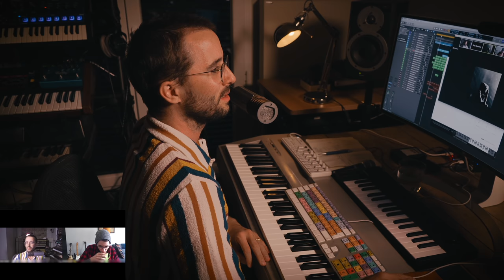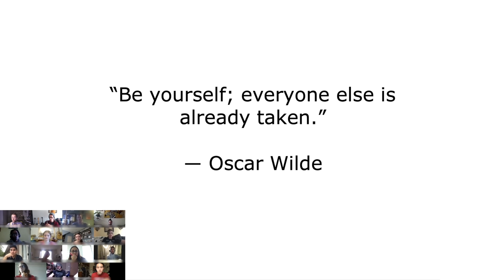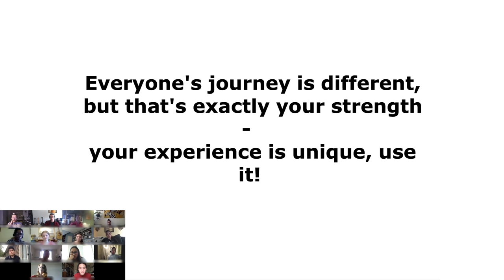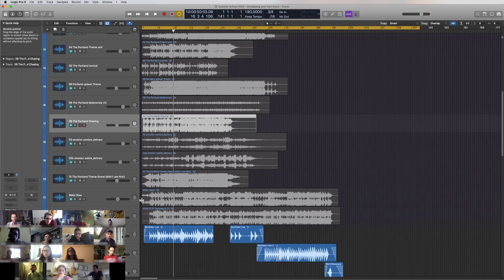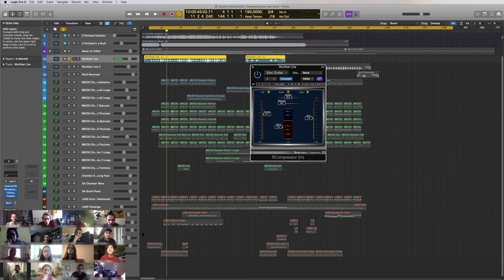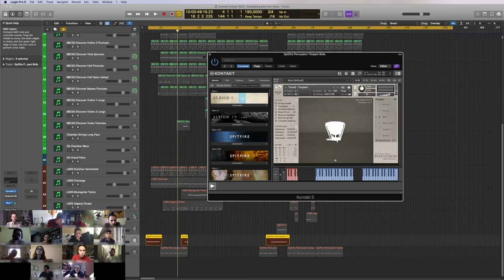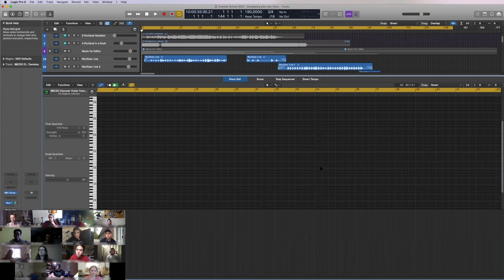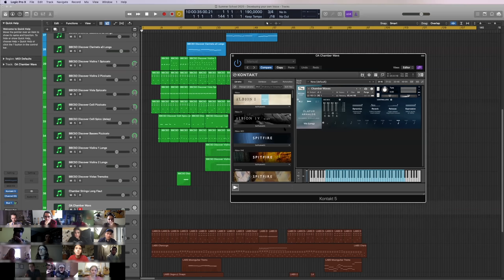Developing Your Own Creative Voice with Oliver Patrice Weder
In this Masterclass, composer Oliver Patrice Weder talks us through the vital steps in developing your own creative voice. A longstanding member of the Spitfire Composer team, Oliver also releases his own music, and has learned a thing or two about finding your unique musical direction.

To access 100's of hours of FREE composing tutorials, tips and tricks head

00:00 Hello!
02:34 Class Begins
07:11 Why is having your own creative voice important?
12:46 Developing vs finding your voice
15:00 Finding work in the industry
17:49 Case study: Developing your voice on the job
21:07 Oliver's first ideas
25:44 Creating a sound palette
30:35 Main Theme
33:30 A quick look at BBC Symphony Orchestra Discover
36:13 Breaking down the main theme
42:09 Q&A